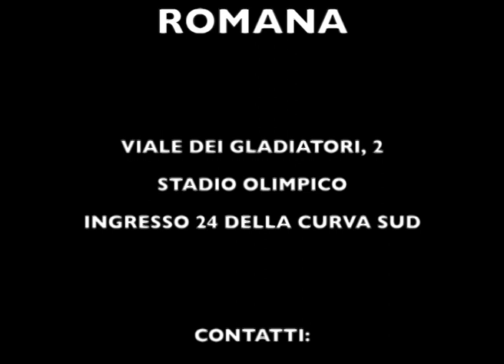Promo Stagione 2013/2014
Come ogni anno ecco il nuovo Promotional Video per la stagione 2013/2014. Corsi per bambini di tutte le età a partire dai 3 anni.

Specifiche tecniche:
telecamere: Panasonic DVX 100b
programma montaggio: Final Cut ProX
riprese di: Fabio Castelli e Massimo Morabito
montaggio di Fabio Castelli